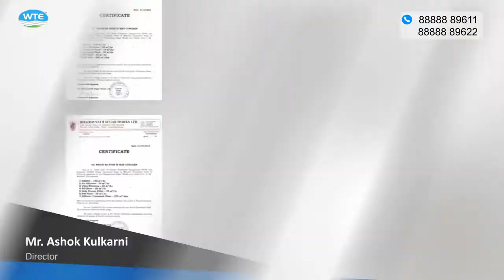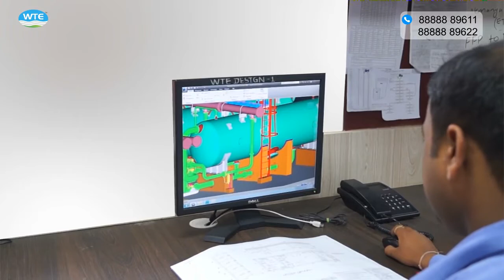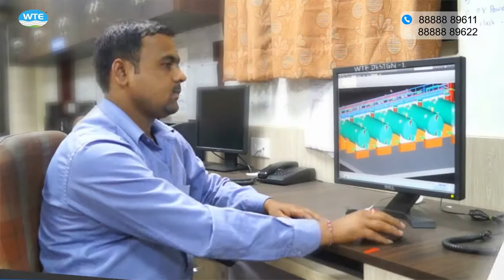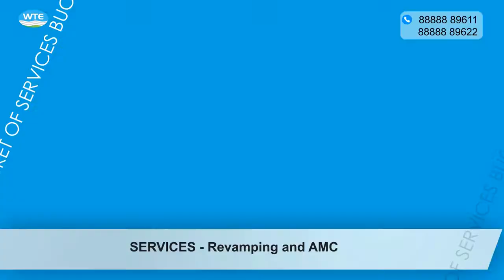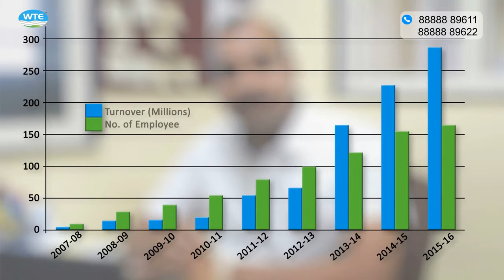WTE Infra Corporate Profile Video by WTE Infra Projects Pvt.Ltd.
EXPERTS IN WATER & WASTE WATER TREATMENT

We are a group of experts devoted to result in change in how numerous industries examine water processing and its usage. With more than 16 years of deep questioning on this enterprise, we're identified as one of the pioneers supplying various answers in this subject. To facilitate our clients with the first-rate, we've got in-residence facilities and a modern day production unit that allows us supply amazing pleasant products which are identified all over the globe.

Please keep us posted for your requirement in Water & Waste Water Treatment Solutions….

Contact Person :
Vinod Bhole (Director)

Address : PAP-S-77, Near Bridgestone Company, MIDC, Phase II, Sawardari Village, Chakan, Tal. Khed
PUNE, Pune - 410501, Maharashtra, India

Mobile :
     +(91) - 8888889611